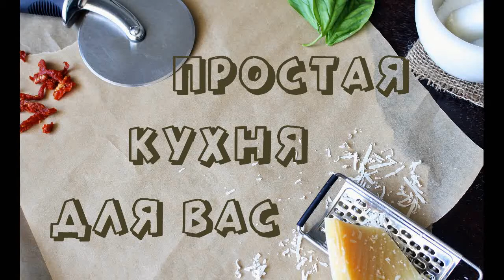Капустный Пирог на Заливном Тесте. Самое Удачное Тесто на Кефире для Заливного Пирога.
В этом видео мы покажем вам как приготовить капустный пирог на заливном тесте. Самое удачное тесто на кефире для заливного пирога с любой начинкой! Заливной пирог – это выпечка на скорую руку, без дрожжей и раскатывания теста. Этот капустный пирог готовится всего 10 минут плюс время выпечки. Заливной пирог с капустой готовить очень просто. Но есть одна тонкость - высота пирога не должна быть большой, иначе жидкое тесто на кефире не пропечётся. Заливной пирог с капустой всегда получается красивым, румяным и очень вкусным. Рецепт совсем не сложный – с ним справится даже начинающий кулинар. Продукты – самые доступные. Попробуйте приготовить!

Для приготовления вам понадобится:

разрыхлитель - 2 ч. ложки
яйца - 4 шт
сахар - 1 ч. ложка
соль по вкусу
лук зелёный

Приятного аппетита!